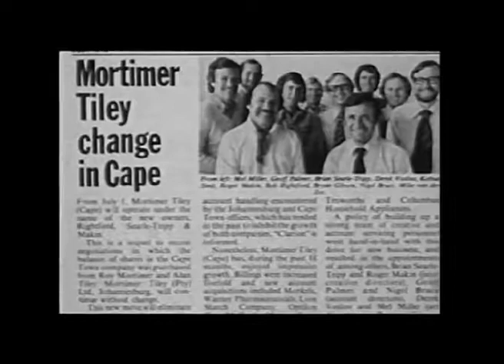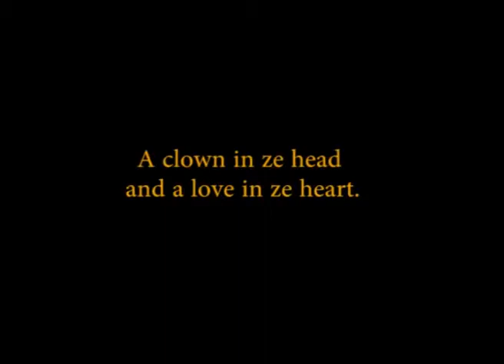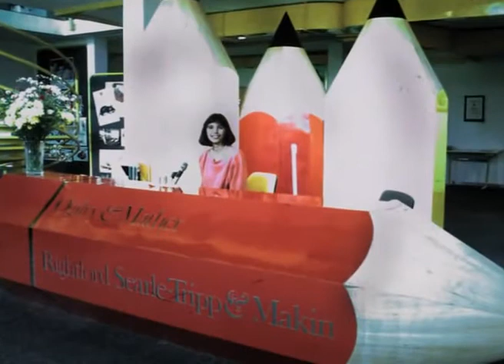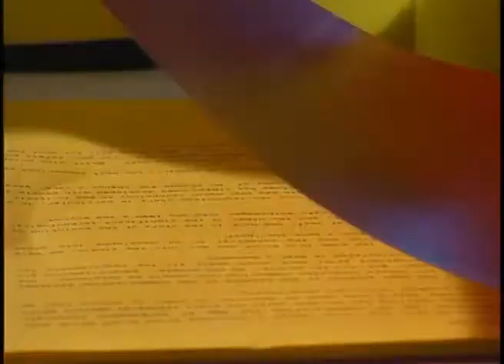A Brief History of Ogilvy South Africa (RSTM)